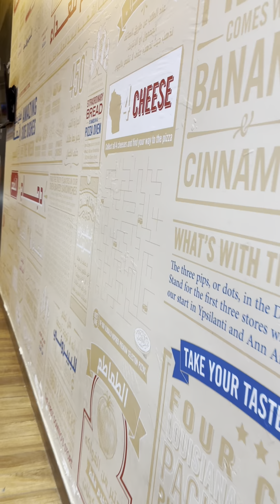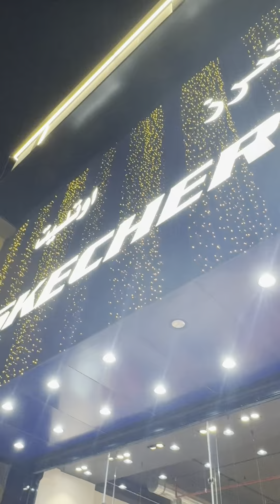Weekend Routine | Who Craves for Pizza | HomeCentre or Homebox | Offers on Skechers